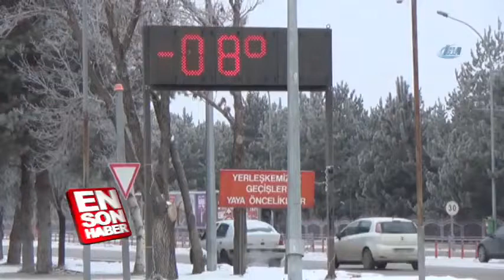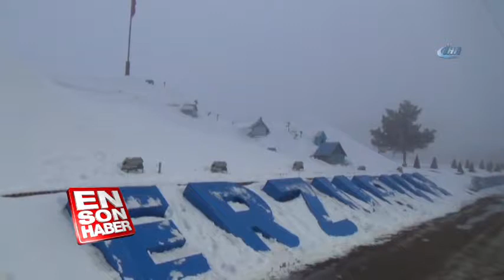Sibirya soğuklarının yaşandığı Doğu Anadolu buz kesti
Doğu Anadolu Bölgesi, Sibirya üzerinden gelen yüksek basıncın etkisi altına girdi, dondurucu soğuklar hayatı durma noktasına getirdi.